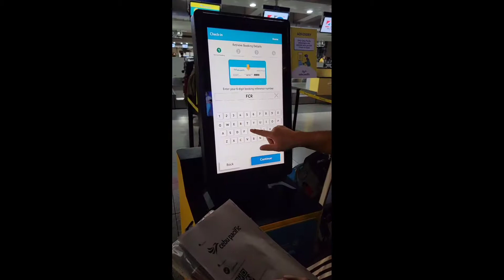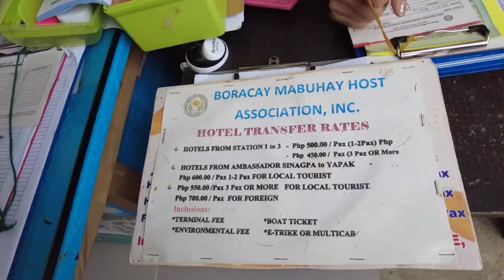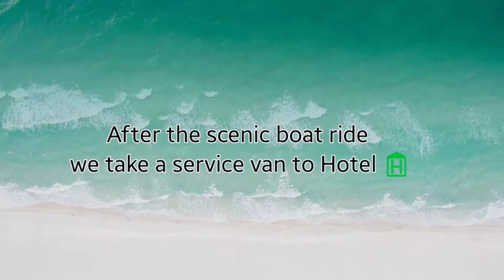BORACAY TRIP 2022 ♡ Requirements and DIY transfer ♡ Camz's Diary Vlog